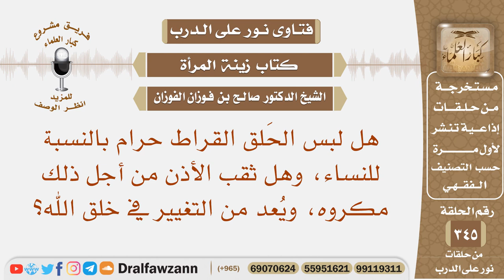هل لبس الحلق القراط حرام بالنسبة للنساء، وهل ثقب الأذن مكروه وهل يعد من التغيير في خلق الله؟ الفوزان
نص السؤال: هل لبس الحَلق القراط حرام بالنسبة للنساء، وهل ثقب الأذن من أجل ذلك مكروه، ويُعد من التغيير في خلق الله؟
السيرة الذاتية :
للاشتراك في قناة الشيخ صالح الفوزان

رئيس الفريق
لمشروع كبار العلماء